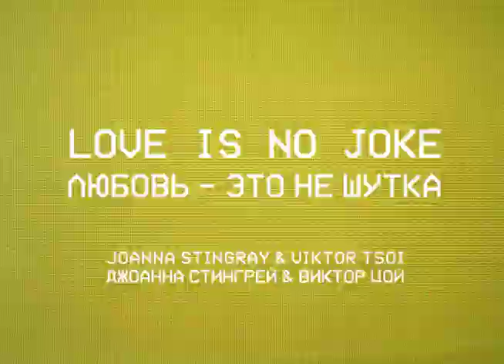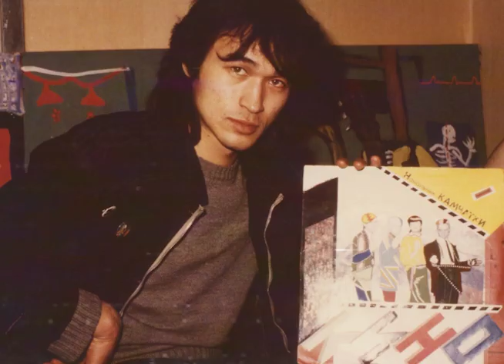Love Is No Joke, Joanna Stingray & Viktor Tsoi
Viktor Tsoi died tragically on August 15th thirty years ago. Joanna Stingray recorded an English version of her friend 's song, Love Is No Joke" in 1987, but she never released it. Now she has made it into a music video with the help of director George Itzhak, using her archival footage, including never before seen moments of Victor Tsoi's life in the 1980's.

"I am so proud to present this video. It captures the fun and the pure joy and laughter of my sweet, dear friend Viktor and our time together in the 80's. He was such a genuine, honest and wonderful person and I hope all his fans around the world appreciate this tribute to their iconic hero. Tsoi will live forever in our hearts!" Joanna Stingray

Video edited by George Itzhak